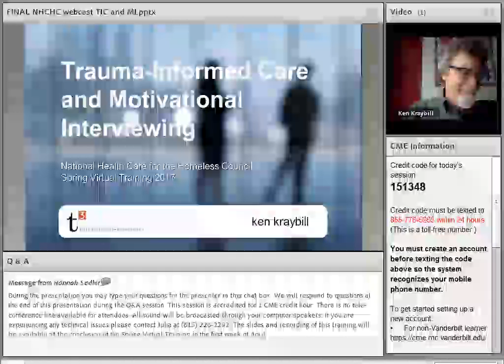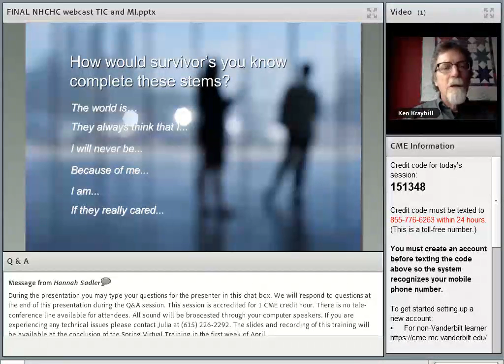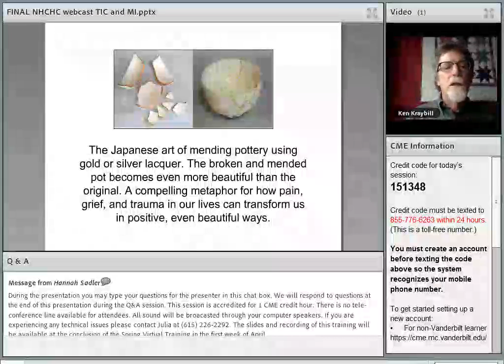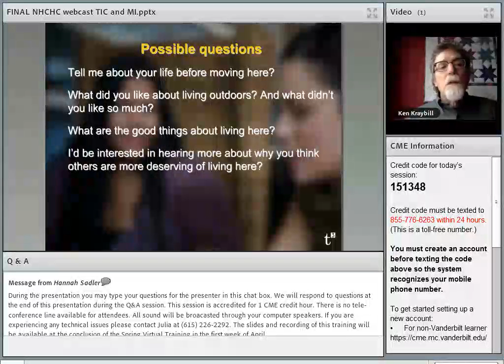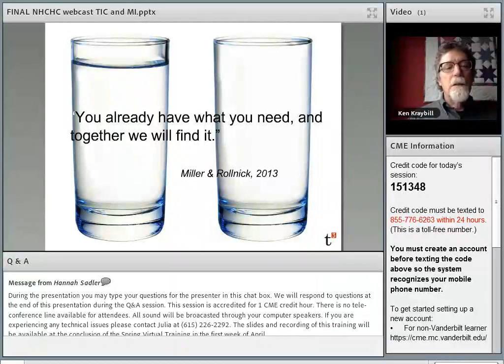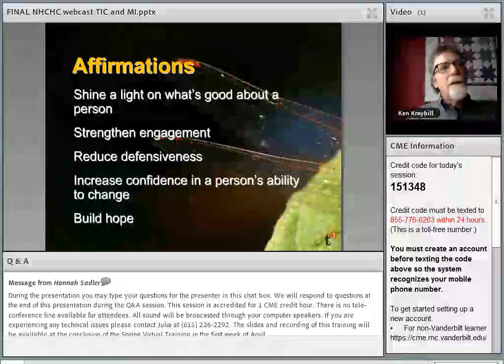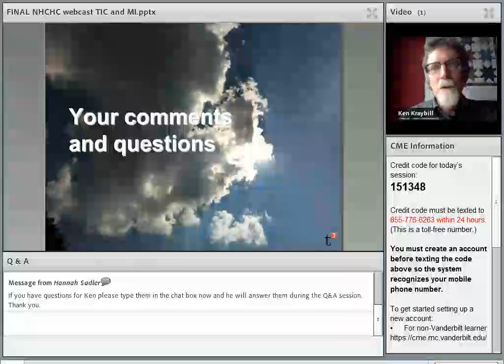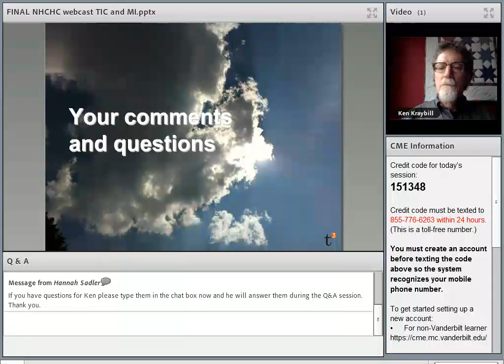Spring Virtual Training 2017: Hand in Hand: Trauma-Informed Care and Motivational Interviewing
Presented by the National Health Care for the Homeless Council, this webinar was held on Wednesday, March 15th, 2017.

Trauma-Informed Care (TIC) and Motivational Interviewing (MI) are essential best practices in homeless services. Both approaches complement each other at many levels. In this webinar we will explore how the spirit, skills and processes of MI support the key principles of TIC – safety, transparency, peer involvement, collaboration, empowerment, and cultural responsiveness

Speaker:
· Ken Kraybill, t3 Director of Training, Center for Social Innovation, Needham, MA